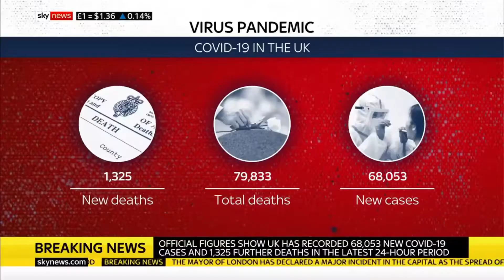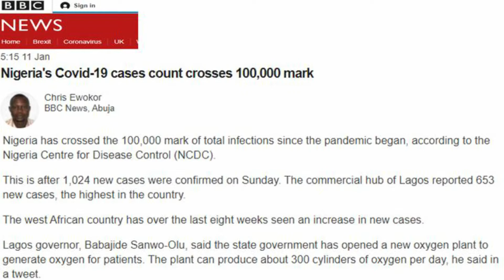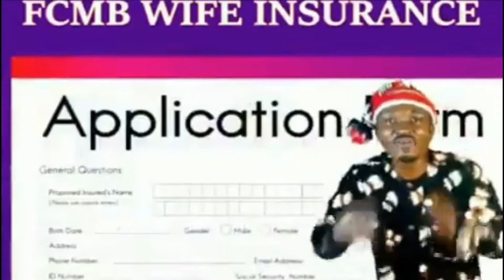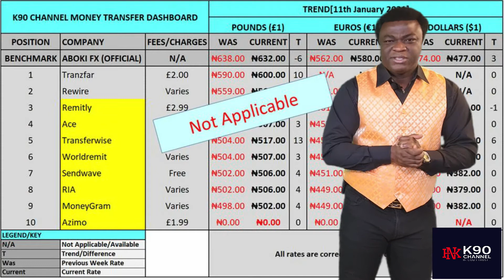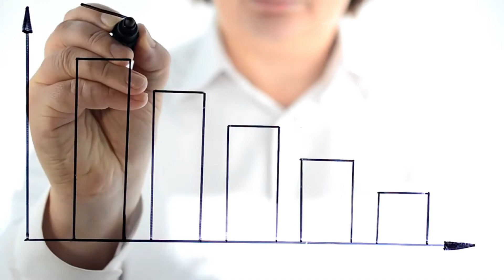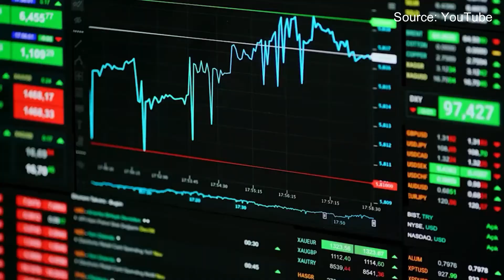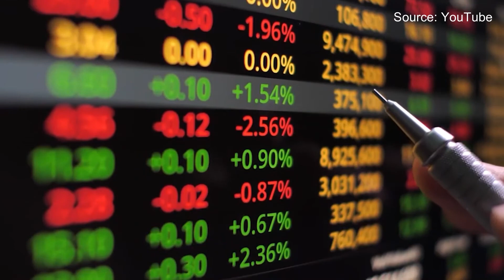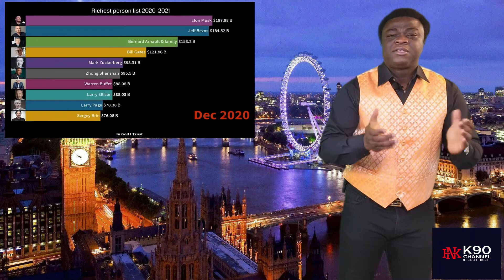UK Record highest daily Covid death; Moyo Thomas breaks silence; Uganda Election; New Richest man